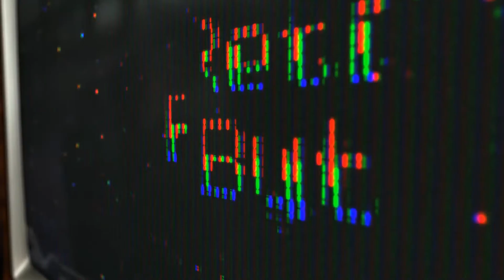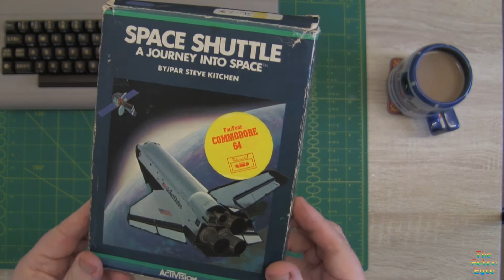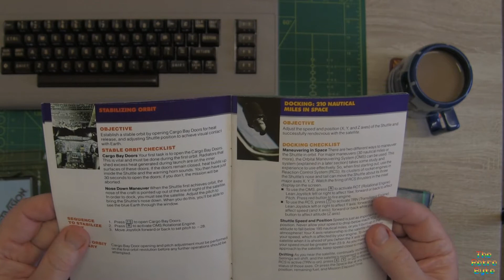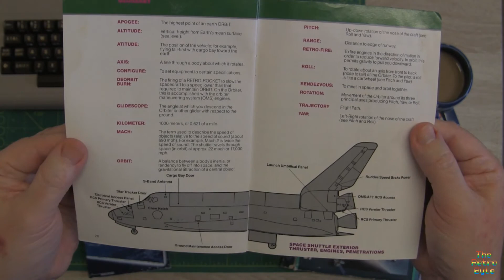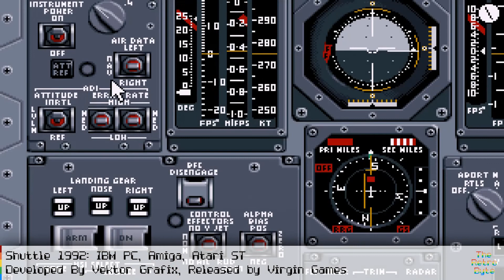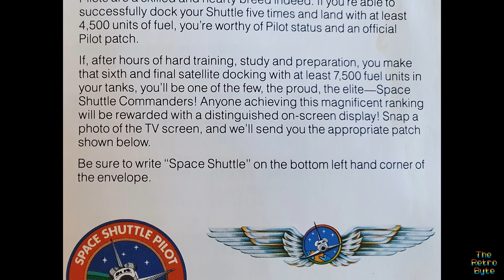Space Shuttle: My Journey into Space: Commodore 64, Atari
Space Shuttle on the Commodore 64 and Atari was amazing and back in 1981 millions of people around the world watched a new dawn of space travel as the Space Shuttle Columbia also known as STS1, launched from Cape Canaveral’s launch Pad A on 12th April. A further 134 space shuttle missions would take place but it would only take this 1 mission to spark the imagination of one 7 year old boy from the north of England.

This is the story of how that boy came across the first Space Shuttle flight sim video game by Steve Kitchen and Activision. A game that would be available on the Atari 2600, Atari 8-bit, Atari 5200, ZX Spectrum, Amstrad CPC, Commodore 64, MSX.

Credits:

Music

Mysterious Strange Things By Yung Logos
To Pass Time By Godmode
Sunday Rain By Cheel

Emulation:
Vice
Altirra

Software:
Videopad
Audacity